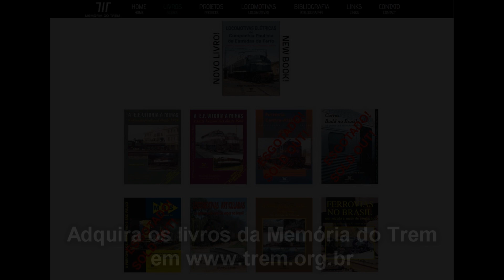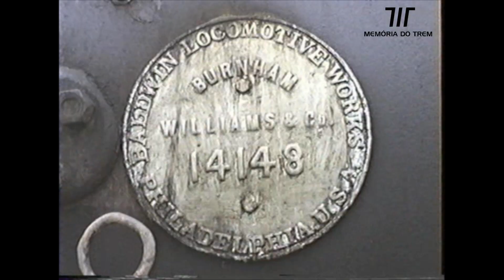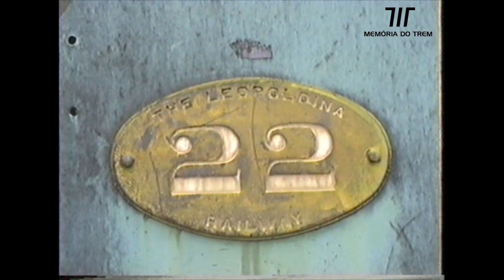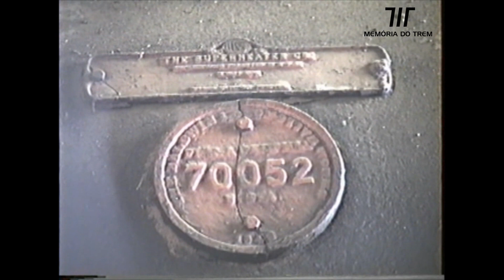MT 0023 - Usinas (continuação): Santa Maria